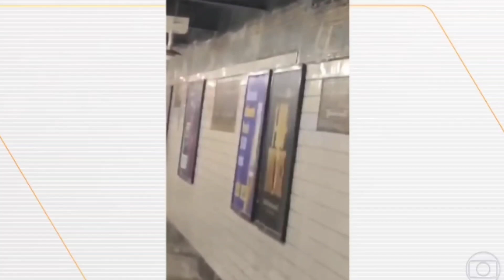TEMPESTADE IDA CAUSA INUNDAÇÃO RECORDE EM NOVA YORK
Pelo menos 45 pessoas morreram em decorrência das enchentes que atingiram a Costa Leste dos Estados Unidos durante a passagem do furacão Ida, disseram autoridades nesta quinta-feira (2).
Os efeitos do furacão desencadearam inundações mortais em velocidade recorde em Nova York, na Filadélfia e em outras partes do leste dos Estados Unidos como consequência das tempestades sem precedentes na noite de quarta-feira (1º), com as águas invadindo casas e veículos.